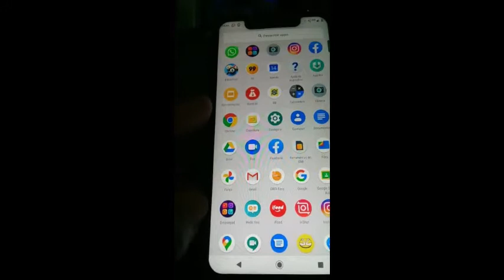Poema musicado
Venha criar um poema musicado com a gente. Nessa atividade vamos escrever um poema e aprender a musicaliza-lo através de aplicativos.